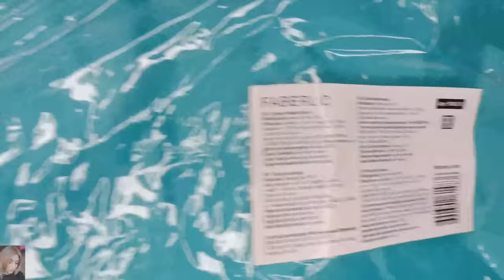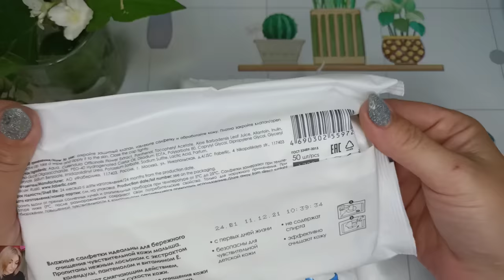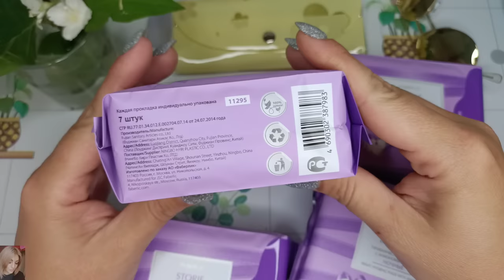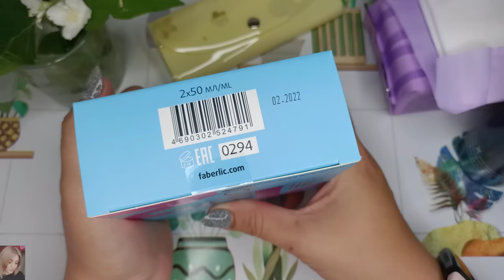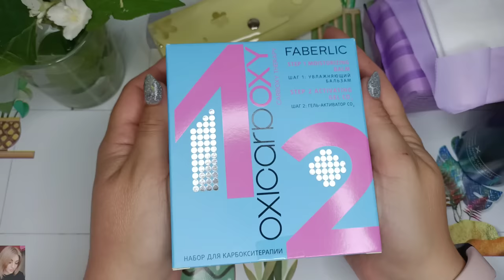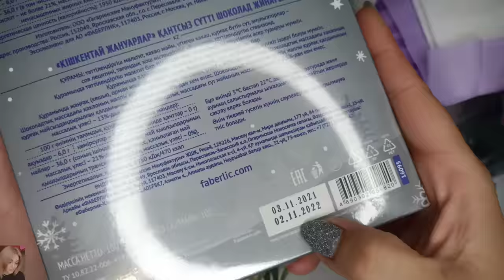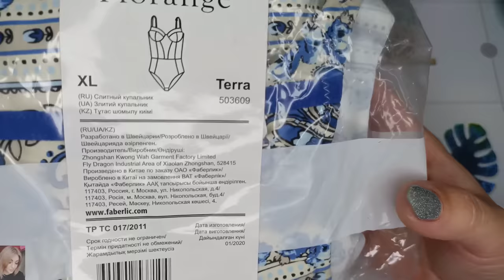❤️ ЗАКАЗ FABERLIC 🔥 СОВМЕСТНЫЙ КУПАЛЬНИК TERRA / СОБИРАЕМСЯ НА ОТДЫХ. ТОВАРЫ С РАСПРОДАЖИ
ВСЕМ ПРИВЕТ!!!
В этом видео вместе с вами распакуем заказ в компании ФАБЕРЛИК. Фаберлик совместный купальник Terra, крутая распродажа по срокам годности 😱 набрала кучу всего за копейки и многое другое!